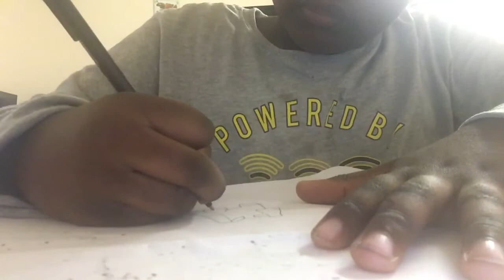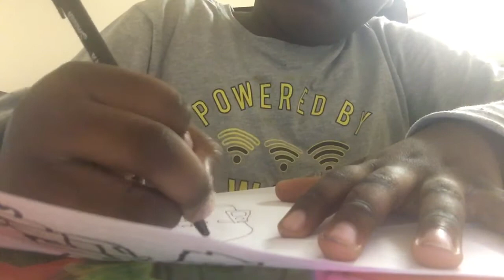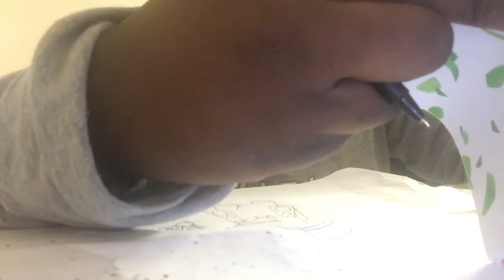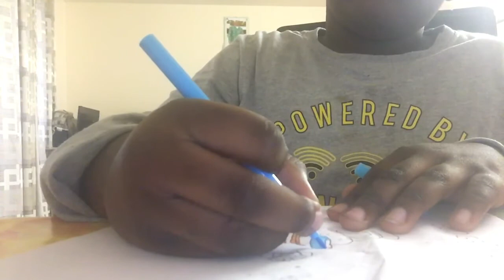How to draw scrooge mc duck in among us